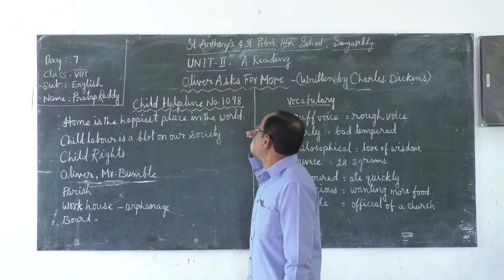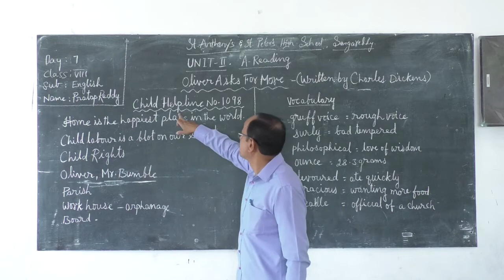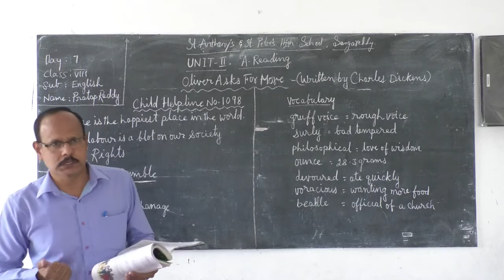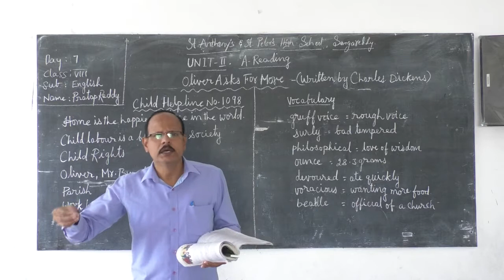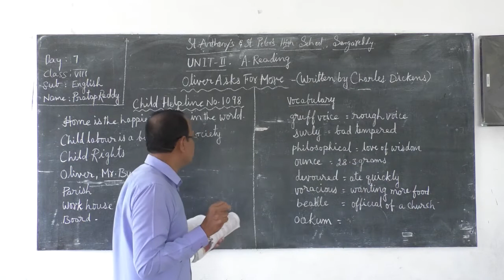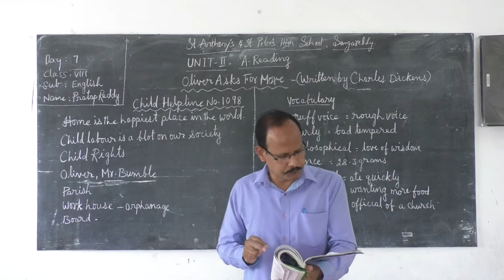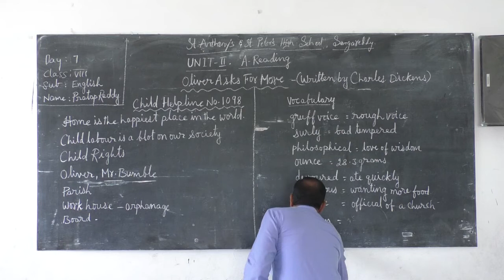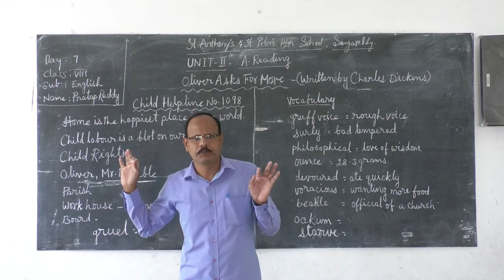ENG VIII U 2 D 7